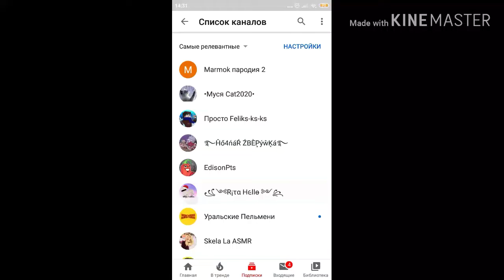ЭТО ЮТЮБ ЗДЕЛАЛ??????!!!!!!!